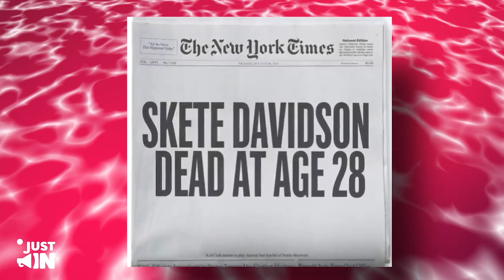Pete Davison En TERAPIA Post-Trauma Por los ATAQUES de Kanye West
Pete Davidson y Kim Kardashian salieron durante un total de nueve meses y parecían increíblemente felices juntos. Sin embargo, una persona estaba más amargada que la mayoría, el exesposo de Kim y el padre de sus hijos, Kanye West.